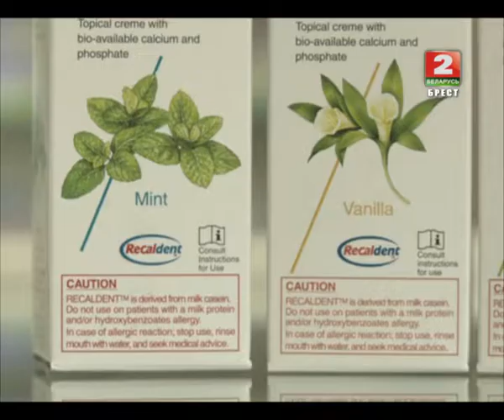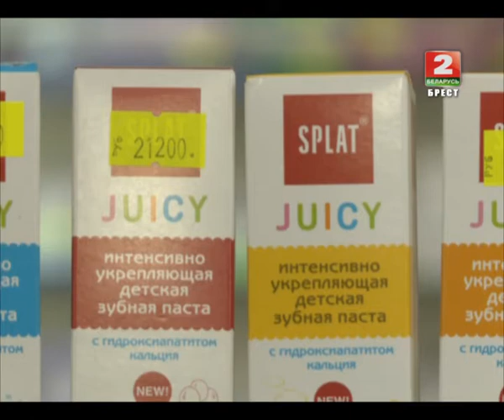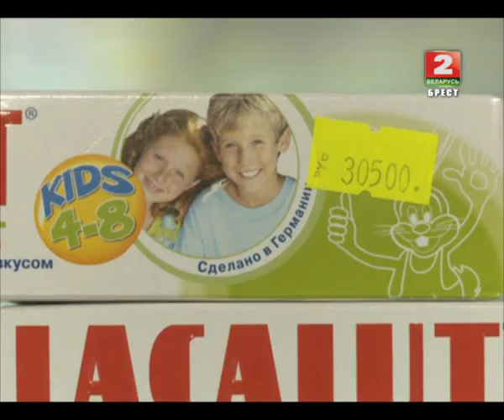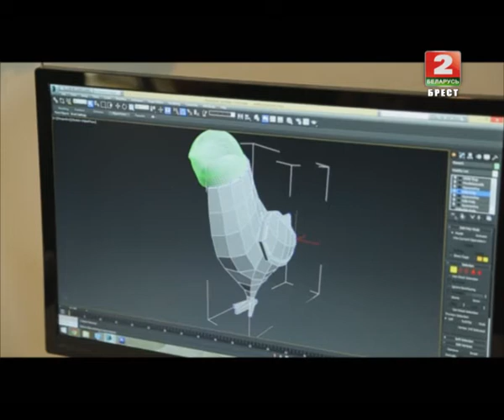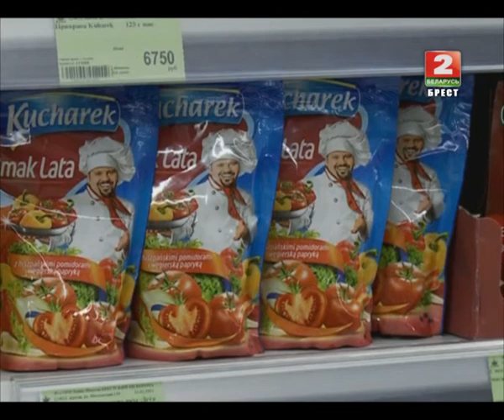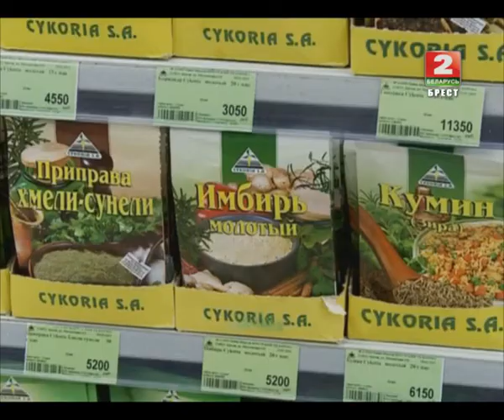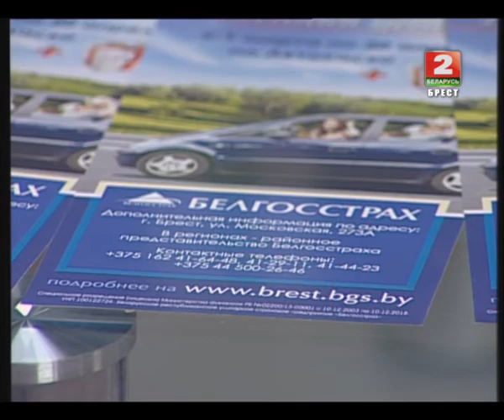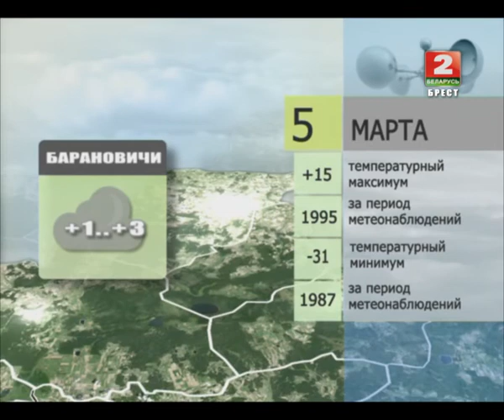Утренний эспрессо 05-03-15